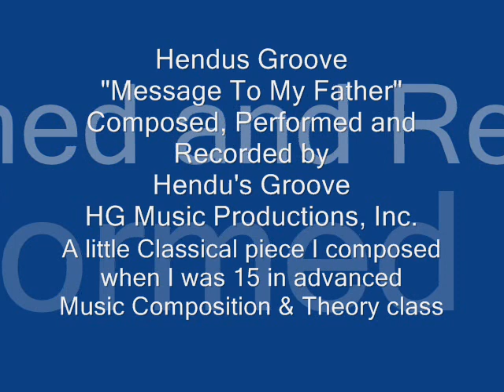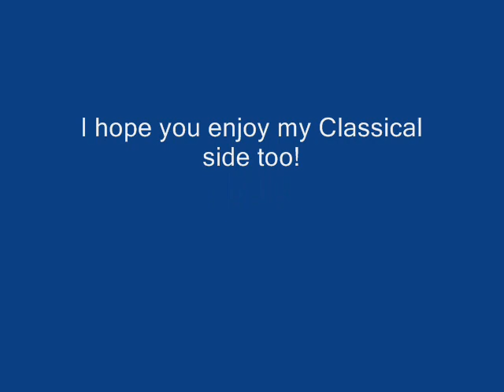Hendu's Groove - "Message To My Father"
Composed, Performed and Recorded by Hendu's Groove
HG Music Productions, Inc.